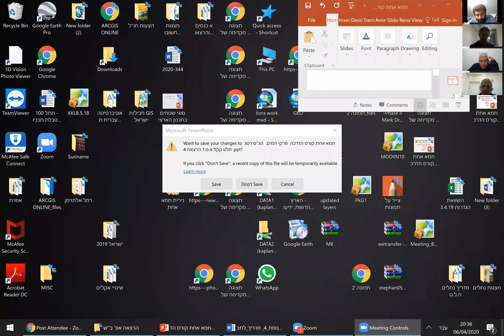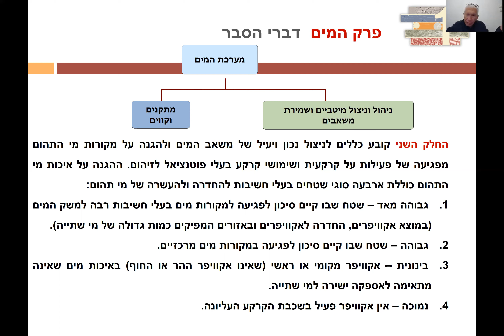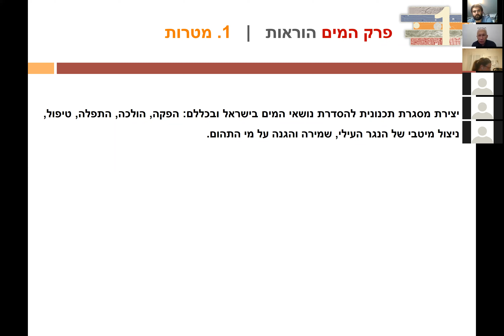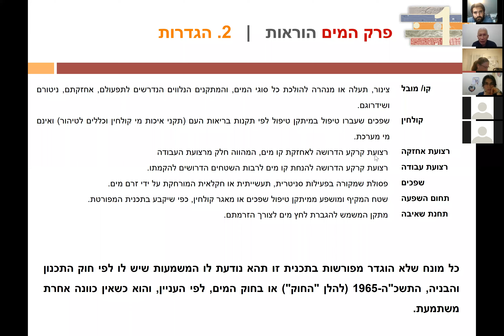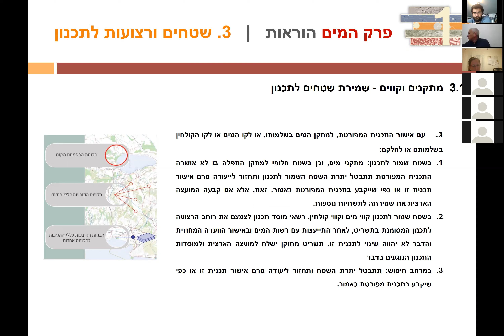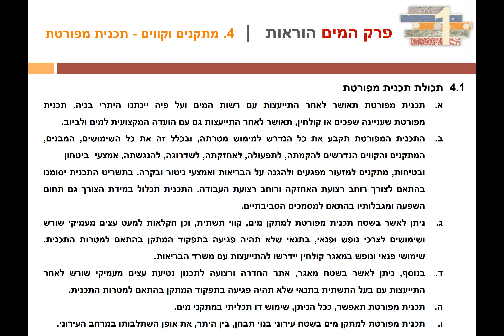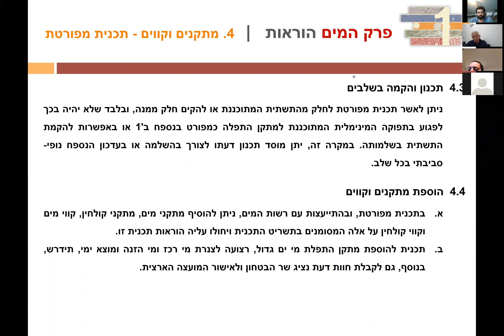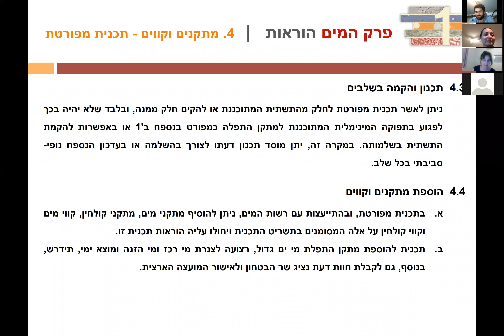תמ"א 1 - תהליך למידה - הרצאה חמישית